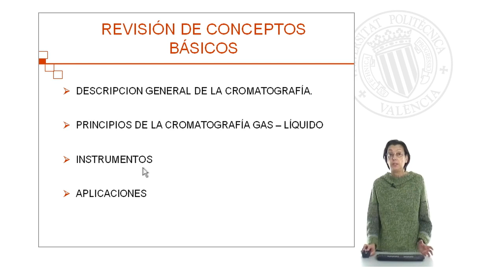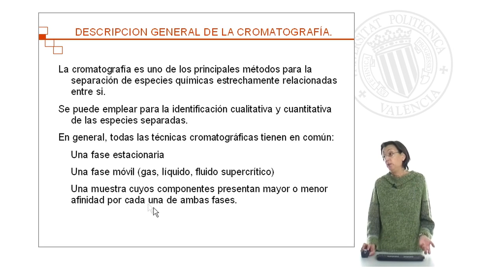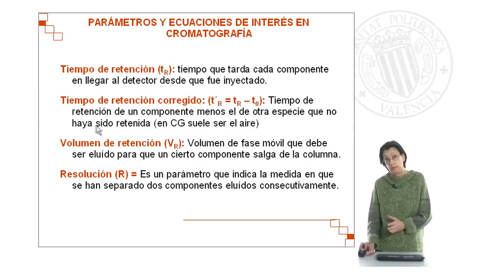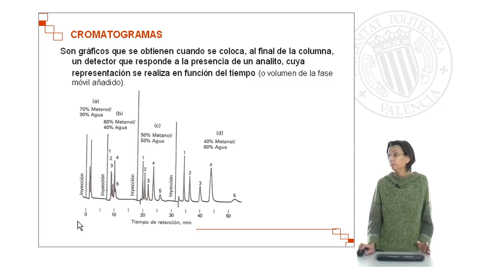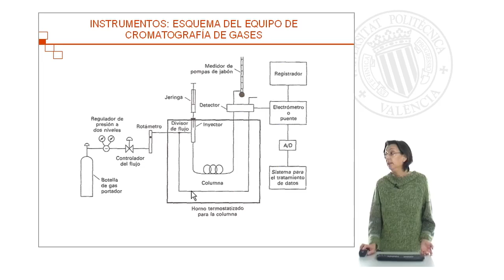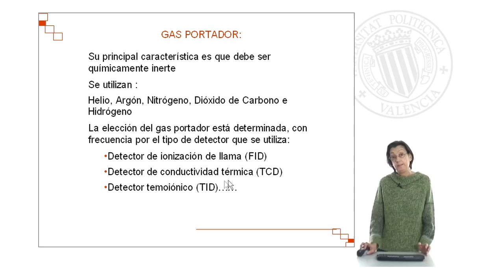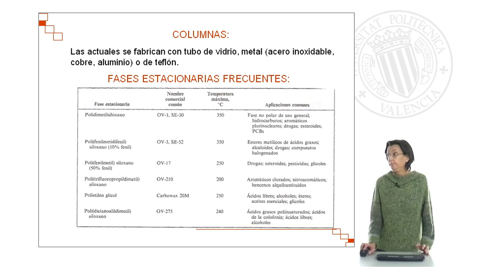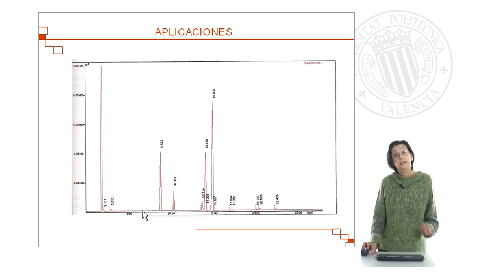Cromatografía: Cromatografía de gases| UPV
Título: Cromatografía: Cromatografía de gases

Descripción: Consiste en una introducción a la técnica analítica de cromatografía para después centrarse en la descripción de la técnica concreta de cromatograíia de gases y sus principales aplicaciones en el ámbito de la asignatura de Quimica de Productos Naturales. Sanz Berzosa, I. (2008). Cromatografía: Cromatografía de gases.

Autor/a: Sanz Berzosa Isidora